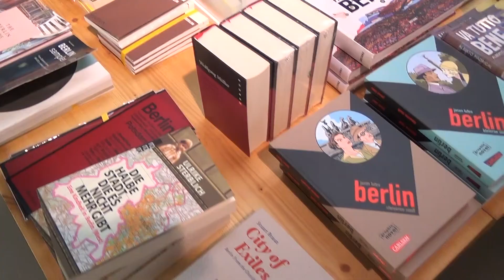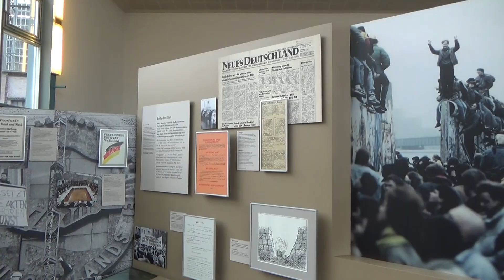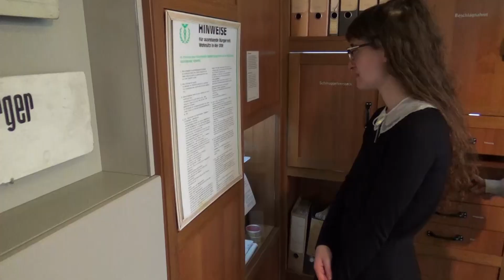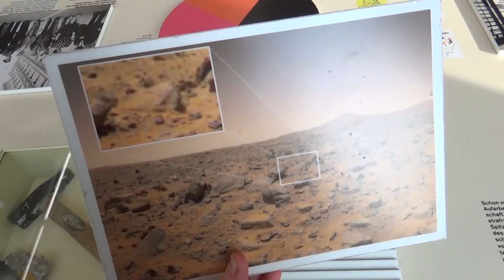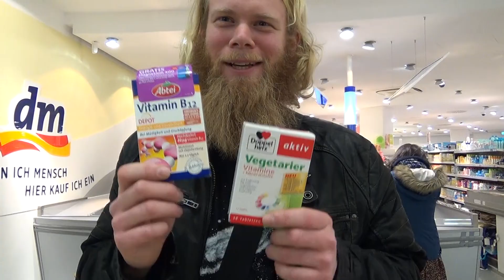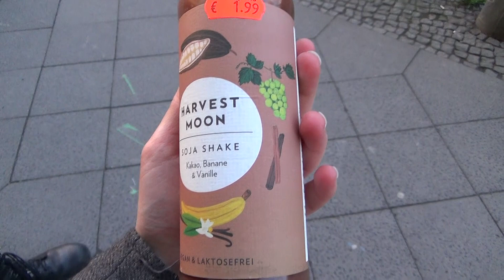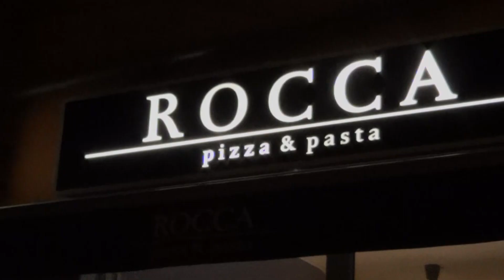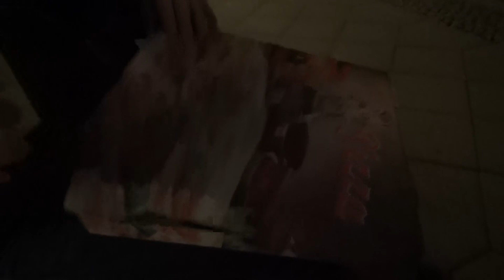German facts and chocolate with Jurjen, Berlin wall and Tränenpalast | Berlin Vlog 28 | HiLesley-Ann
In this vlog: German facts and chocolate with Jurjen, Berlin wall and Tränenpalast